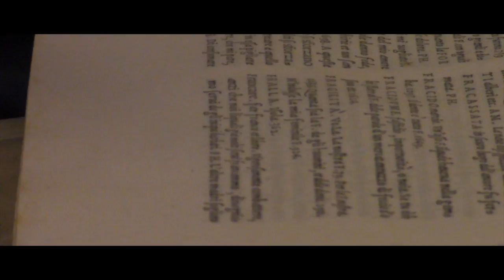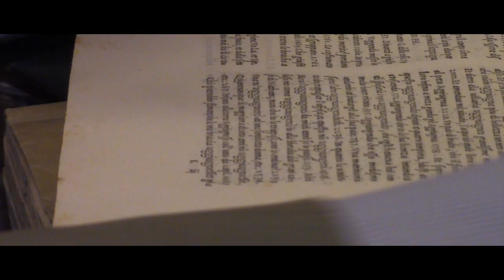Bibliologia – La segnatura dei libri antichi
In passato i libri, per essere correttamente "assemblati", erano sottoposti alla segnatura. Cos'è?